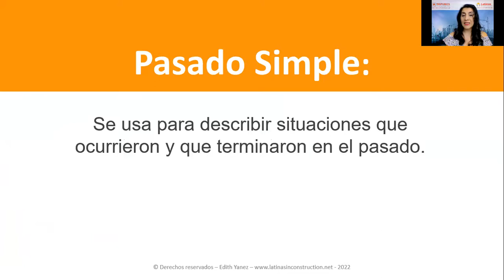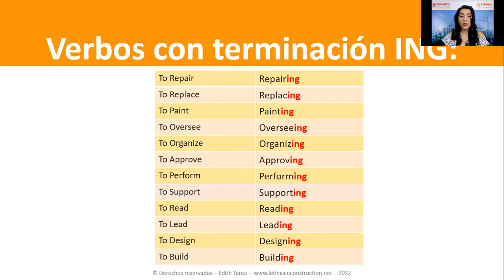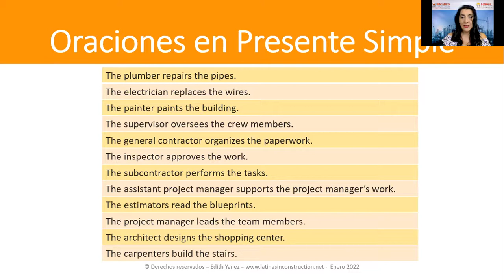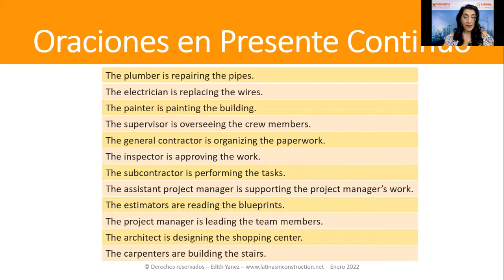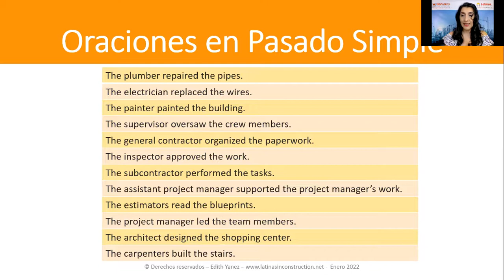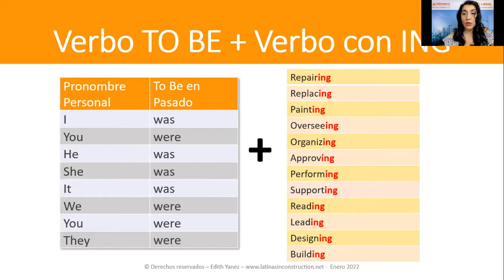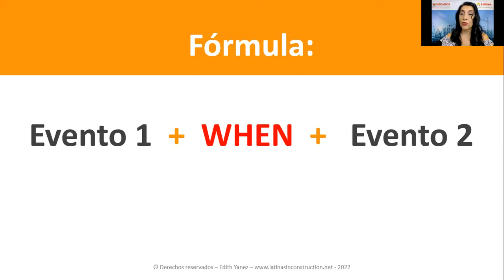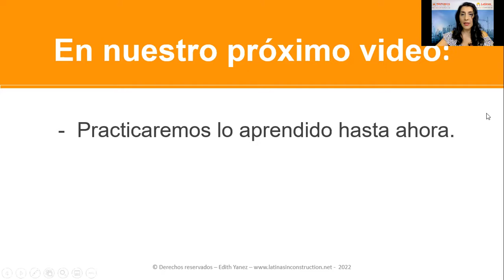Aprendiendo Inglés para la Construcción 12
Bienvenidos a nuestro nuevo video de Aprendiendo Inglés para la Construcción. Gracias a Dios llegamos al #12.  Aquí aprenderemos el Pasado Continuo o Pasado Progresivo que sirve para describir aquellas situaciones en las que un evento estaba ocurriendo, cuando un segundo evento ocurrió. En Español decimos por ejemplo: "Estabamos almorzando cuando lo vimos pasar" o "Ella estaba conduciendo por esa calle cuando el accidente ocurrió".

Gracias por visitar nuestro canal una vez más.
Muchas gracias.